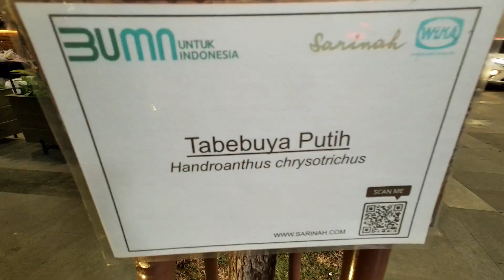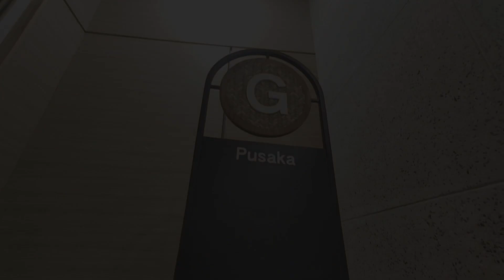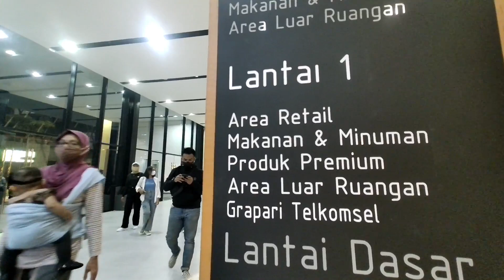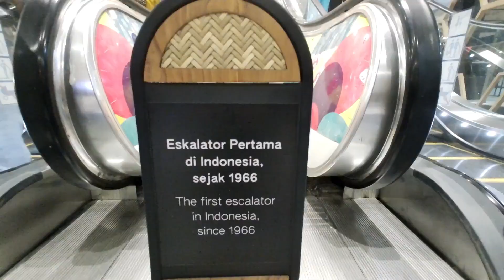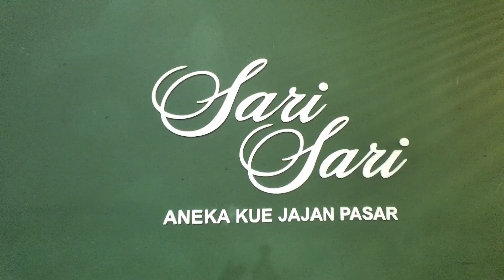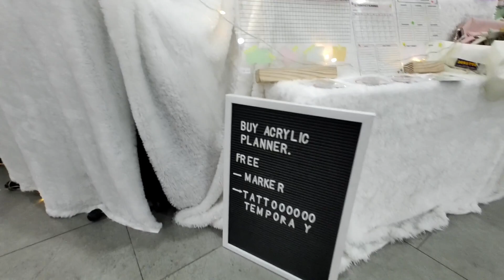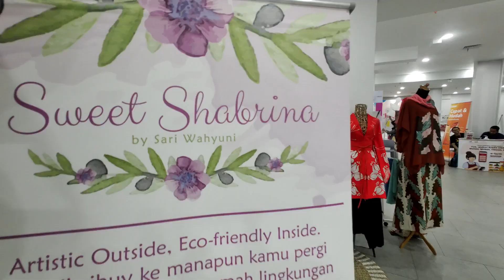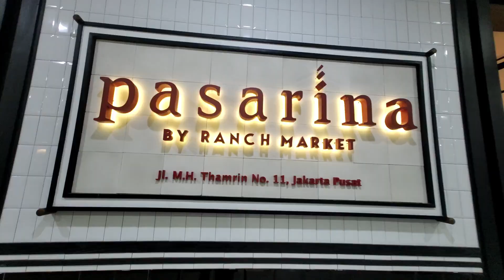WAJAH BARU MALL SARINAH | EXPLORE SARINAH JAKARTA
hai temen-temen..
jadi di video kali ini kita ngelihat salah satu mall bersejarah di Indonesia yaitu Mall Sarinah jakarta

alamat : Jl. M.H. Thamrin No.11, RT.8/RW.4, Gondangdia, Kec. Menteng, Kota Jakarta Pusat, Daerah Khusus Ibukota Jakarta 10350

WA UMKM yang ada di mall ini

*yg jual mukenah sutra, blouse tenun (Riyadh Fashion) : 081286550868

* jual baju premium (toko rizka ade official) : 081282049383

* yg aksesoris (Elva Aksesoris) : 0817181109

* yg jual outer voal & kerudung voal (hijasmita) : 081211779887

*yg jual tas motif bunga-bunga dan gantungan kunci ada handsanitizernya : 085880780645

terimakasih semuanya